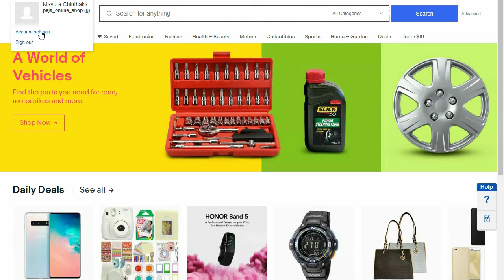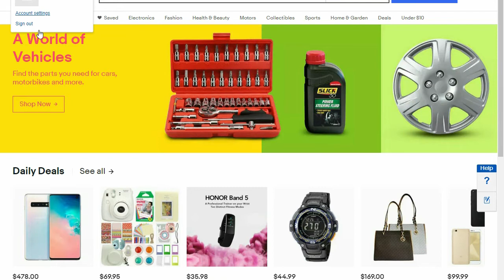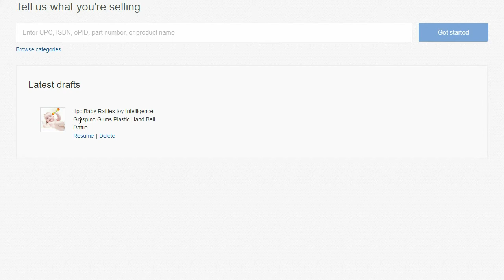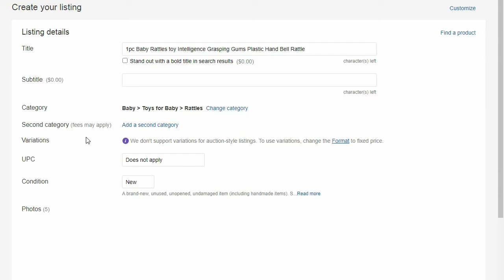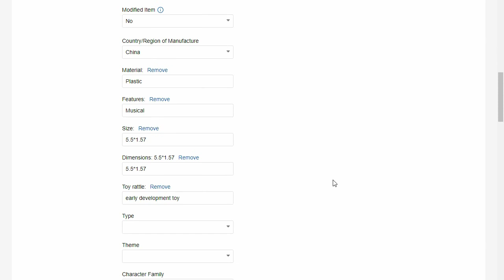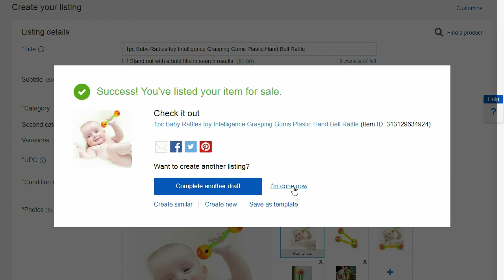How To List First Item On Ebay-Sinhala-2020- Ebay එකේ පලවෙනි Listing එක හරියටම List කරන්නේ කොහොමද ?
*** How To List First Item On Ebay-Sinhala-2020 *** Part - 04
*** How To  Link Ebay and Pay Pal ***
*** How To  Create Automatically Payment Method ***